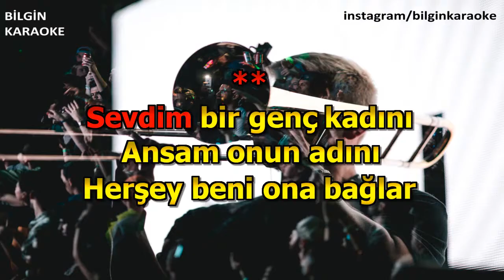Şecaattin Tanyerli - Sevdim Bir Genç Kadını (Karaoke) Türkçe